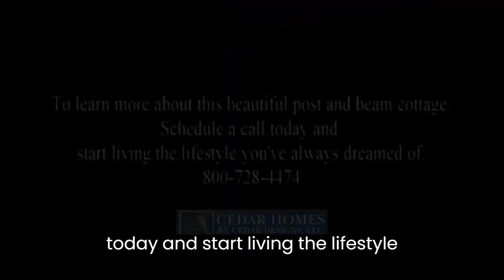Introducing the Hillier Cottage, Post Beam Construction Time-lapse Video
The Hillier Custom Cottage, Cedar Home Post and Beam Design 4 Bed • 3.5 Bath • 2,690 sq.ft.
The Hillier - makes for the perfect cottage or residential home.
Why is everyone is Talking about The Hillier Post and Beam Cottage?

The Hillier is a 2,690 sq. ft. luxury post and beam cottage built on three levels.

From the moment you step inside, you'll be captivated by the stunning post and beam construction and the attention to detail that has gone into every aspect of this custom home.

The custom-built Hillier includes four bedrooms, each with ample storage, three and a half bathrooms, high-end fixtures and a luxurious spa-like feel, a spacious great room, a fully equipped kitchen with plenty of counter space, open design, and an adjacent dining room.

The adjoining dining room is perfect for hosting or enjoying whipping up meals for your friends and family.The great room is the center of this post and beam home.

The spacious great room features high ceilings and large windows that allow plenty of natural light to pour in.The kitchen features top-of-the-line appliances, ample counter space, and plenty of storage - “a chef’s dream.”

The main floor opens onto a large cedar sundeck, and the lower level features a walkout.

The Hillier post and beam feature a walkout basement, spacious deck, sunroom, and stylish contemporary dormers.

Enjoy a cup of coffee in the morning, bask in the sun during the day, or relax with a glass of wine at night.

Whether you need a quiet space to work from home, a cozy spot to curl up with a good book, or a spacious room for entertaining guests, The Hillier post and beam cottage has it all... an unbeatable combination of luxury, style, and comfort.

Don't miss out on the opportunity to own this breathtaking post and beam cottage.To learn more about this beautiful post and beam cottage.

The custom home package includes custom concept design, construction drawings, and all the structural and exterior finishing materials required to reach the important “lock-up” stage.

The Hillier home package also provides fixed prices and guaranteed quantities, together with high-quality construction drawings.

Planning to build? View the hundreds of plans and designs on our website to get started.

Building Your Custom Dream Home Has Never Been Easier or More Cost-Effective. Whatever you want to build, we have a design and material package or kit for you!

Ask about your FREE CONSULTATION today. We’d Love to show you how you receive better value, less risk, and an overall lower cost to build a quality custom home.